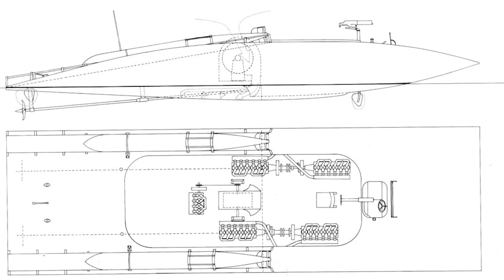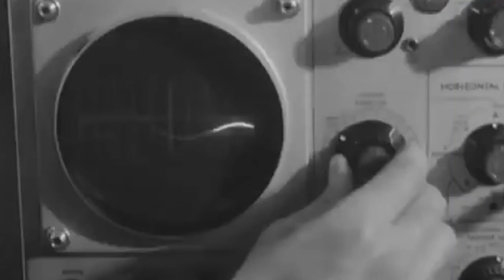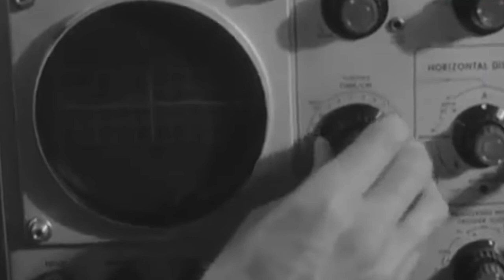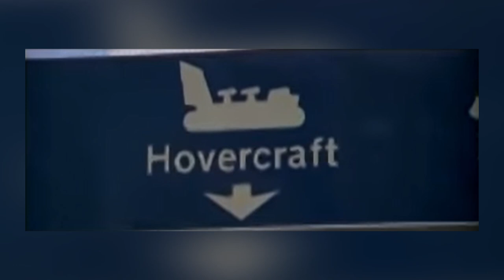Failure of the SRN2 hovercraft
Hovercrafts, once thought to be the future of transportation, have recently fallen out of the public eye. But why is that? Find out in today's episode of Get Around How.

If you liked this video, you'd LOVE this video about how satellites are launched into space

Get Around How is a channel dedicated to showing you the latest and most incredible vehicles in the world! Not only do we make fun and educational videos about cars, boats, planes etc., we even make documentary-style videos about automakers and tell extraordinary stories related to all sorts of modern and historic vehicles.